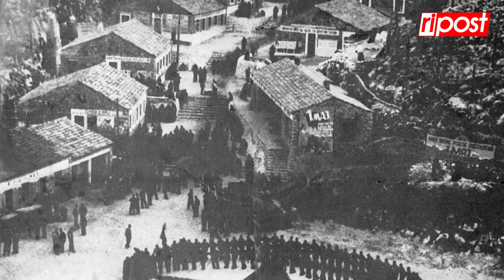A horvát horrorsziget, ahol több ezren vesztették életüket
Goli otok első ránézésre egy teljesen átlagos és érdektelen, mindössze 4,54 km² területű
kopár sziget az Adriai-tenger horvátországi partszakaszán, a Kvarner-öbölben, Rab
szigetétől északnyugatra. Ez a ma már tökéletesen lakatlan, lényegében vegetáció nélküli
és maximum kőfejtésre alkalmas sziget azonban közelebbről megnézve nagyon is komoly
jelentőséggel bír, hiszen a titói Jugoszlávia egyik legsötétebb időszakának mementója, ezen
a helyen működött a rendszer vélt és valós ellenségeinek bebörtönzésére és elpusztítására
kialakított munkatábor, mondhatni a jugoszláv gulág, amely kegyetlenségével a gyűlölt
szovjet nagy testvér elismerését is kivívhatta volna akár. Goli otok nem véletlenül jelent
„csupasz szigetet”, a sziklás terep, a nyári hőség és a telente érkező száraz, hideg szél, a
bóra szinte lehetetlenné teszi bármely érdemleges vegetáció kialakulását, a sziget
partvonala pedig annyira tagolt, hogy a számos kis öböl nagyrészt kikötésre alkalmatlan. A
terület lényegében mindig is lakatlan volt, maximum helyi pásztorok használták déli csücskét
legeltetésre, majd az I. világháború időszakában az Osztrák-Magyar Monarchia katonai
vezetése jött rá, hogy egy ilyen hely milyen jelentős kínzási potenciállal rendelkezik és a
keleti-frontról érkező orosz hadifoglyokat börtönzött be a szigetre.